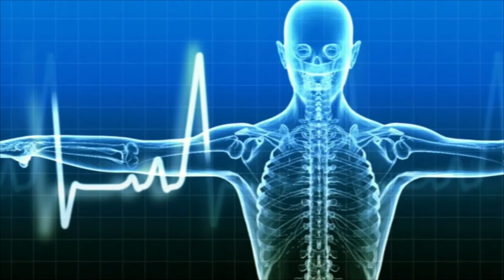Sa fim sanatosi (22.02.2021) - Litoral TV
Venirea pe lume a unui copil este o împlinire în viața unui cuplu. Este recomandat ca sarcina să fie urmărită corect de către un specialist. Dr. Răzvan Stanca, medic primar în cadrul Hyperclinicii MedLife ne dă cele mai bune sfaturi în această privință.